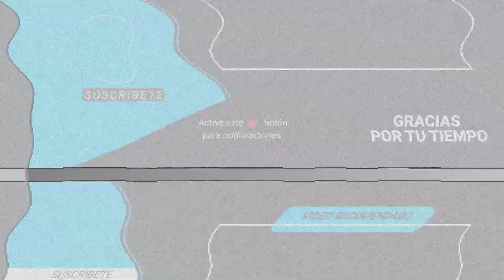Aislinn Derbez dejó de seguir a Paulina Burrola en redes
Aseguran que Mauricio Ochmann habría engañado a Aislinn Derbez con la joven modelo.

El día de ayer, Mauricio Ochmann confirmó que se está dando una nueva oportunidad en el amor con la modelo sonorense Paulina Burrola, situación que sorprendió a la mayoría de sus seguidores, sin embargo, parece ser que no fue así para su ex esposa, la actriz Aislinn Derbez.

Luego de que Mauricio publicará su primera fotografía junto a la modelo, salió a la luz que Aislinn ya sabía desde hace bastante tiempo sobre la existencia de Burrola, la nueva novia del papá de su hija. ◉◉◉◉◉◉◉◉◉◉◉◉◉◉◉◉◉◉◉◉◉◉◉◉◉◉◉◉◉◉◉◉◉◉◉◉◉◉